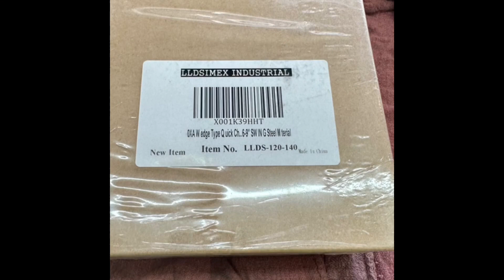0XA Wedge Type Quick Change Tool Post Set For Mini Lathe 6-9" SWING Steel Material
Perfect for 7 x 10", 7 x 12", 7 x 14" mini lathe
Tool Post and Tool Holders No. 1, No. 2, No. 4, No. 7, No. 10
Advanced design provides built in quick tool changing versatility with positive rigidity to meet the most exacting working tolerances
No time wasted with shims
Wedge type tool posts are precision engineered to assure repetitive accuracy